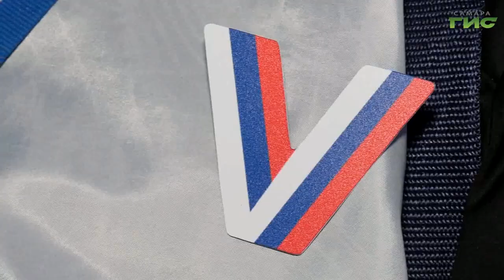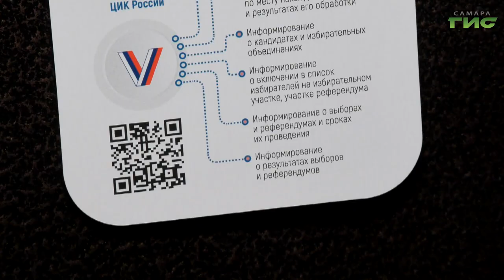Самарцев информируют о предстоящих выборах президента России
В Самаре продолжается адресное информирование жителей о предстоящих выборах президента. Как проголосовать по месту нахождения, а не по месту прописки? Как взять открепительное удостоверение? Ответы на эти вопросы узнали наши корреспонденты.